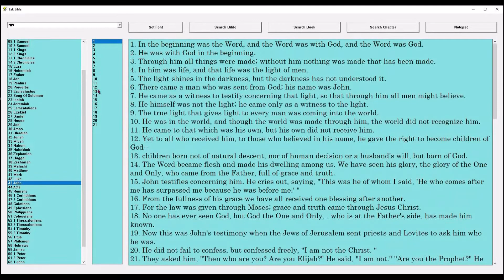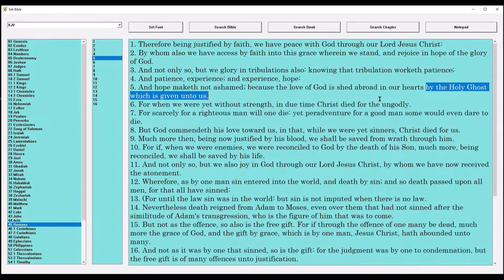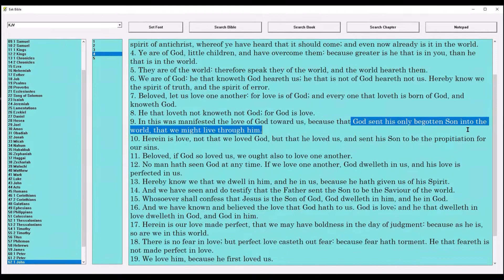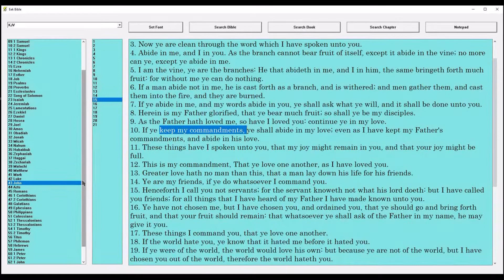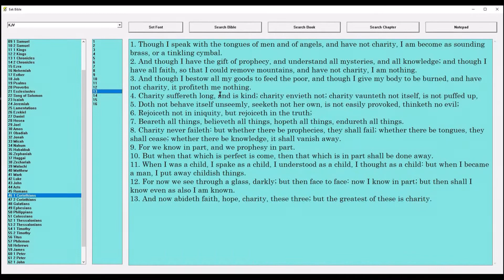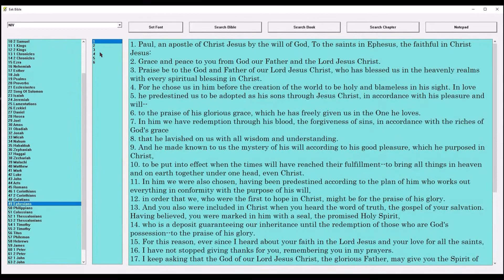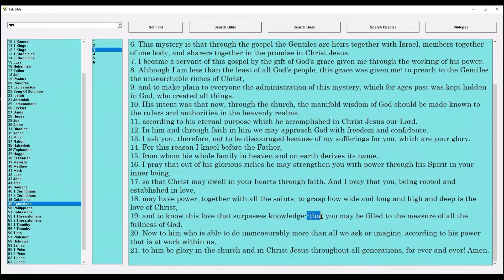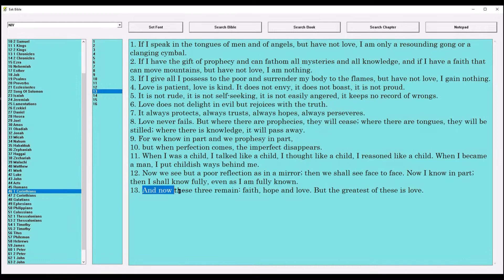How Great God's Love For You Is